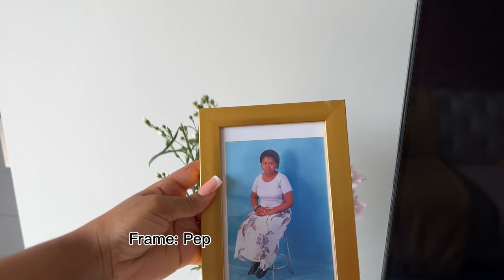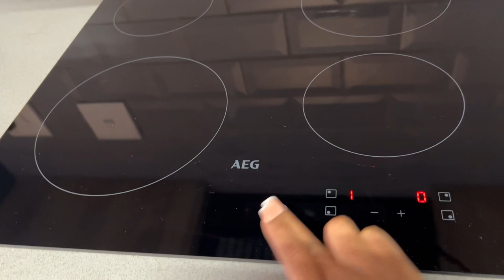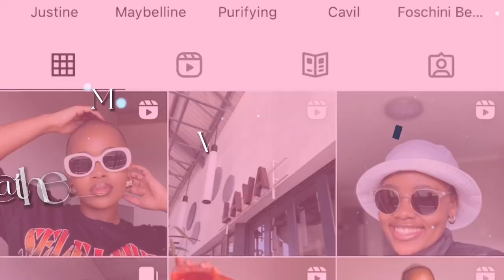Part 2 : Move in with me | Apartment Tour | TV STAND GUY IS A SCAMMER | My First Apartment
TV STAND GUY IS A SCAMMER !

Hey JoyGang *please watch in 4K for better quality *

Welcome my First Apartment!💃🏽💃🏽💃🏽❤️❤️.

I hope you will like this video 😘. I not yet done with the apartment I am only left with some decor staff.

FAQ:
Camera: Cannon M100
Phone: Iphone 13 pro max
Editing App: Capcut
Thumbnails : Canva